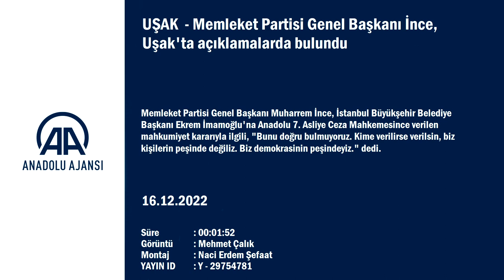UŞAK'TA MEMLEKET PARTİSİ GENEL BAŞKANI İNCE UŞAK'TA AÇIKLAMALARDA BULUNDU.